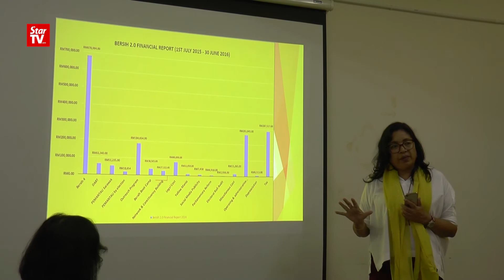01/06: 打官司打到喊穷 净选盟筹款应对大选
净选盟2.0主席陈玛丽亚申诉该团体打官司耗费太多经费，目前手头上的经费只能维持7个月运作，迫切需要民众慷慨解囊以解燃眉之急。